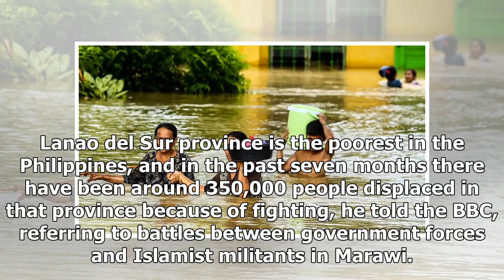Philippines storm kills more than 180- Breaking News TNC -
►* Fanpage:
►* Google Plus :